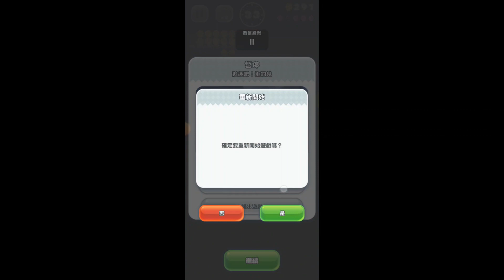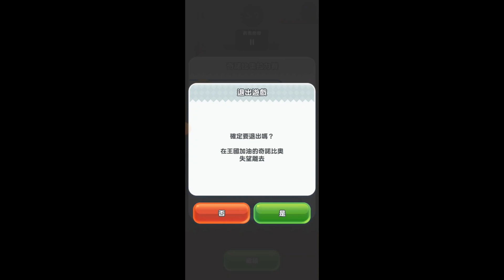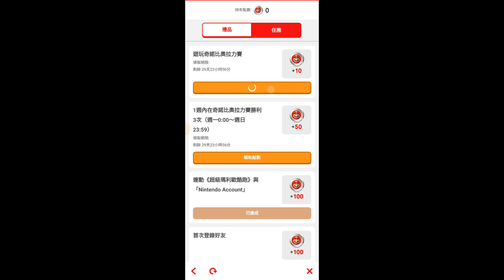Super Mario Run 開始星星世界，金幣條件實在是太難了... Part 31